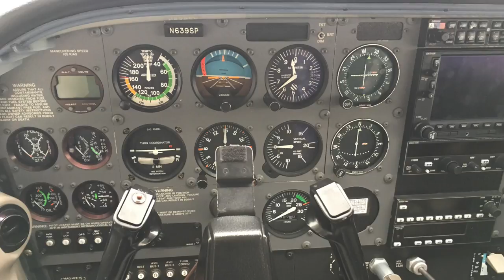Pilot Vlog #6: Tomorrow I FLY! - Rusty Pilot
Today was a big day. I went down to the airport, poked around the flight school, talked to some people, and sat in the airplane for a few minutes. Tomorrow I FLY!

About me: I'm Ari - and I'm a rusty pilot. After 8+ years out of airplanes, I'm getting back in the left seat. How will it go? Follow Along.
I’m not a CFI or CP - just a  guy looking to get back in the left seat and take to the skies again. If becoming a pilot teaches you nothing else, at least know that no single source of information is the 100% truth, so please don’t take these videos as flight training or the only way to do it. I’m not sponsored or endorsed by any product or company I talk about - it’s all my personal views.